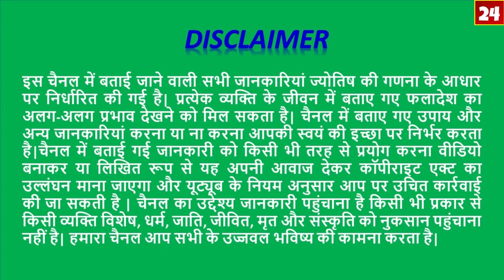1se30 April 2019 SINGH\सिंह\LEO Rashifal\Mangal Rashi Parivartan\मंगल चले शुक्र के घर\Astro Sachin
मंगल का ज्योतिष में अहम स्थान है और शुक्र का भी|

इस संसार में शुक्र की कृपा के बिना जीवन के सुख प्राप्त नहीं होते हैं |

जीवन के सुख को प्राप्त करने के लिए जहां एक तरफ मंगल आपको अप्रैल 2019 में शौर्य,ताकत,  पराक्रम दे रहे हैं, वहीं शुक्र आपको विलासिता यशवर्धन और सम्मान देगा |
वृषभ राशि में मंगल का गोचर अप्रैल 2019 में आपको बहुत सारे शुभ: अशुभ परिणाम देगा |
पूरा वीडियो ध्यान से देखें ताकि आपसे कोई भी गलती ना हो जाए|

1se30 April 2019 SINGH\सिंह\LEO Rashifal\Mangal Rashi Parivartan\मंगल चले शुक्र के घर\Astro Sachin